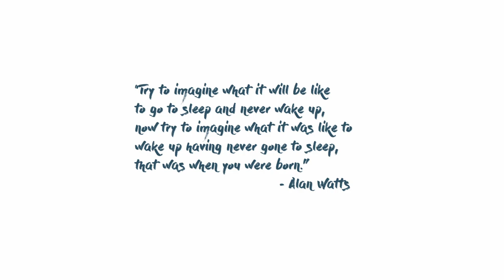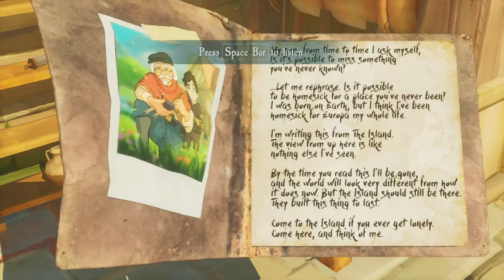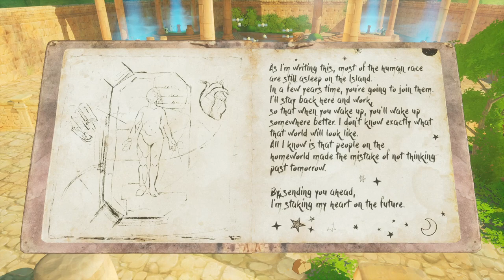Europa Full Demo - PC Gameplay - Studio Ghibli Inspired Graphics Adventure Game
Run, glide and fly across the landscape as an android named Zee on the moon Europa, a lush terraformed paradise in Jupiter’s shadow sets out in search of answers, solve mysteries in the ruins of a fallen utopia, and discover the story of the last human alive. Europa is a peaceful game of adventure, exploration and meditation which seems like a Studio Ghibli inspired graphics adventure game.

Come watch me play live on Twitch, let's hang out and have some fun, Cheers!